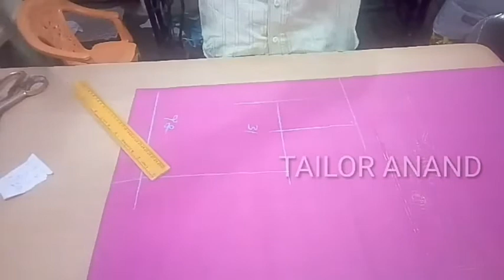31 Inch ബ്ലൗസ് കട്ടിങ് |Measurement എടുത്ത കട്ടിങ് Video | In Malayalam | TailorAnand |100% Perfect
Lining blouse easy cutting and stitching in Tamil.

Please don't skip the video until it finished!::!

Hope you all learn to cut and stitch the  lining blouse ::::  if you watch the video fully